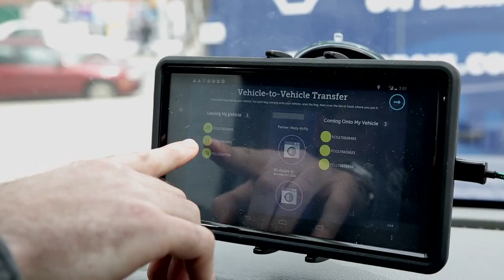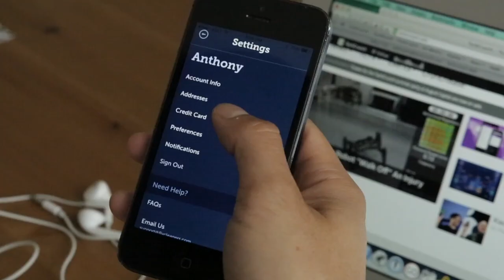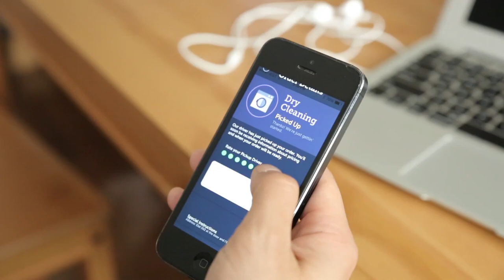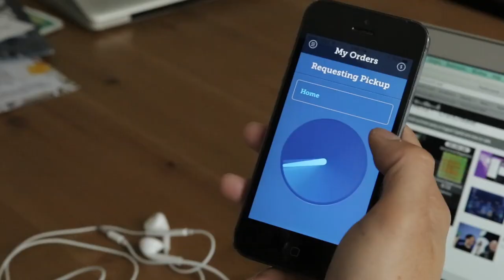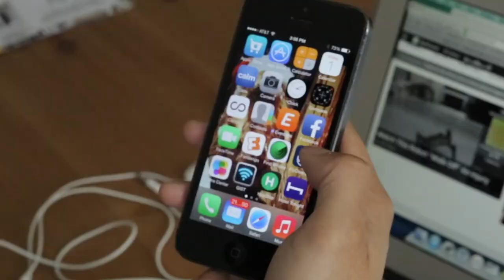FlyCleaners Dry Cleaning at Your Door | Built in Brooklyn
FlyCleaners isn't merely an on-demand carbon-copy startup. With a polished smartphone app and a special algorithm aimed at efficiency, David Salama paired with Insomnia Cookies founder Seth Berkowitz to recruit early adopters in Brooklyn. Come along some pickups and dropoffs with Operations Head Max Adler as well as some FlyGuys in and around Williamsburg, Park Slope and more!

Built in Brooklyn showcases the intersection of talent, location and hustle of this iconic NYC borough.